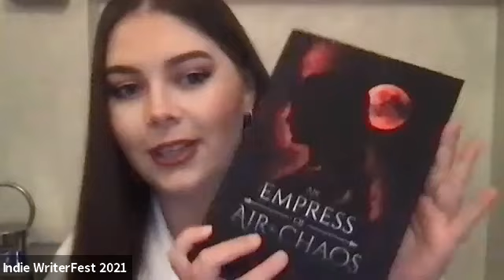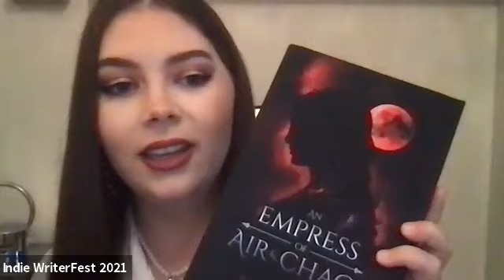Author Q&A Hosted by Noelle Rayne with Melissa Hawkes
Powered by YA Fantasy author, Melissa Hawkes, Indie WriterFest is a virtual festival spread over two days in November which aims to work with self-published or independent authors.